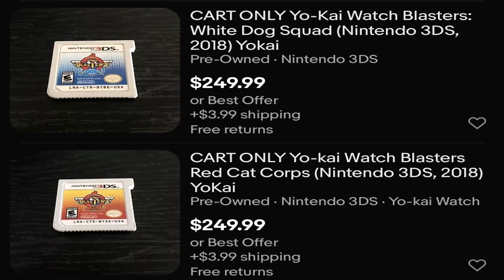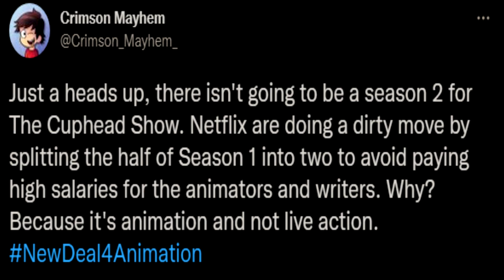March 2022 Monthly Update - A Four-Step Plan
It's late, I'm sorry. But yeah, I have a lot to say on the matter and I split this into four chapters. I hope it's enough so yeah, apologies. I need to work on Pokemon Legends Arceus so hope you guys look forward to it when it's available. It's going to be a bumpy ride.

We must unite for the sake of a new deal so that animators can be paid and treated fairly.

Be a Channel Member by hitting that Join button.

You'll get shoutouts, that I tell you.

Time Codes
0:00 – Intro
0:38 - Chapter 1: February 2022 in Review
2:01 - Chapter 2: What to Come for March 2022
5:25 - Chapter 3: Changing Plans & Upcoming Reviews
8:32 - Chapter 4: REAL TALK - New Deal for Animation
13:03 - End